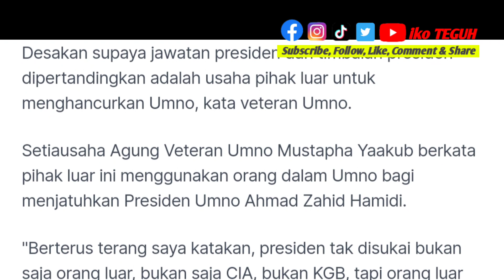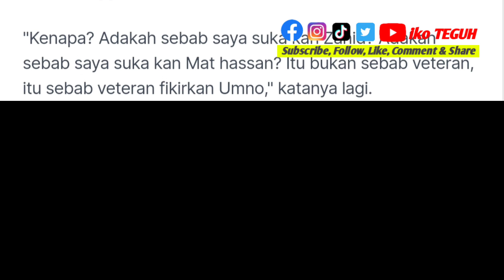TERKINI‼️ 'Orang luar cuba hancurkan Umno dengan guna orang dalam parti'